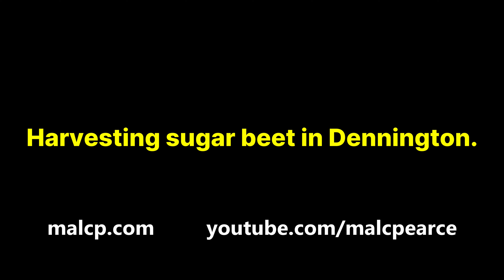4Kᵁᴴᴰ Sept 2024: Dennington Hall's Vervaet 617 six row sugar beet harvester working in Suffolk 💪👍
Kit in use;
Vervaet 617 six row sugar beet harvester
Massey Ferguson 7720 S Dyna 6 tractor
Bailey 16t trailer

Location: Dennington, Suffolk

Code: FGWU0C0QHLKGJFJO, NJ9V4NRWN9FI0BRX, CAKQ9YVOXMPSJZA4, AZWOJ3AEECATCXAI, XSW5PPQJO9POKGGP